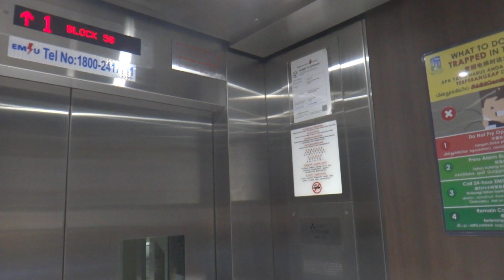Blk 50 Toa Payoh Residential HDB, Singapore - Mitsubishi NEXIEZ-MR Traction Elevator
Mitsubishi Singapore was contracted to replace 1990s Fujitec installations in HDB blocks that did not comply with LUP specifications under the Selective Lift Replacement Program (SLRP). A possible explanation of replacing these elevators is that the local Singapore Fujitec factory is no longer in production, and so maintenance of these older Fujitecs and finding its spare parts are increasingly challenging.

These Mitsubishi Electric installations, manufactured in China, can be distinguished from the earlier Mitsubishi batches by the use of the distinctive bing, squarish cab design, newer style floor button fixtures and a different window frame design. They retain the same floor stopping pattern, even if that meant that the elevators remain limited stops.

Technical specifications :
Floors served : 1 to 13
Capacity : 10 persons/680kg
Manufacturer : Mitsubishi Singapore (三菱電機)
Model: NEXIEZ-MR (ネクシーズ エムアール - 機械室有)
Year installed: 2019 (Replacement)
History: Replacement under SLRP, previously Fujitec